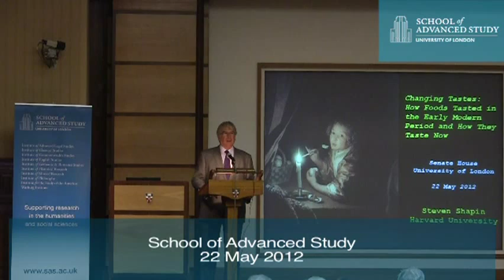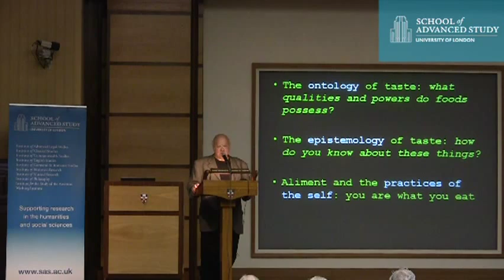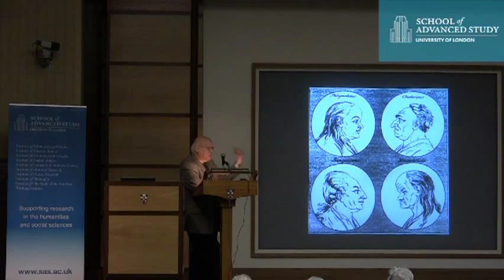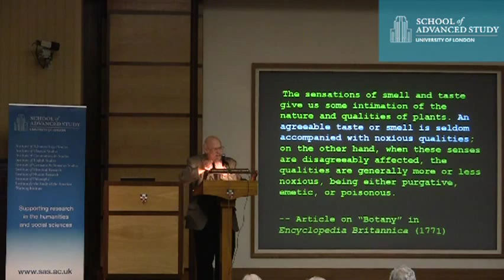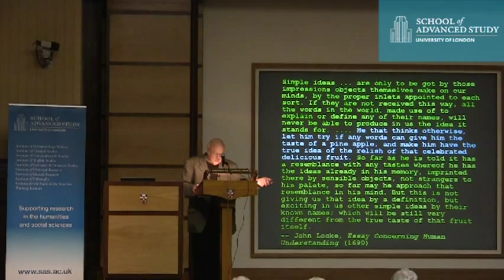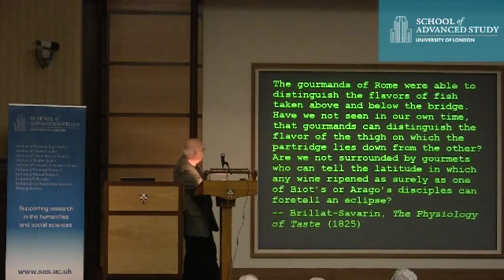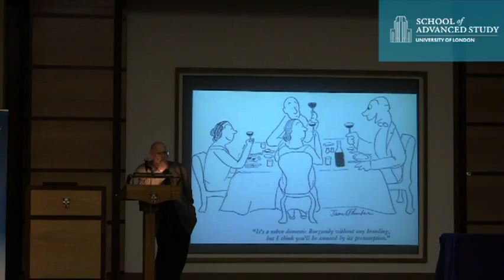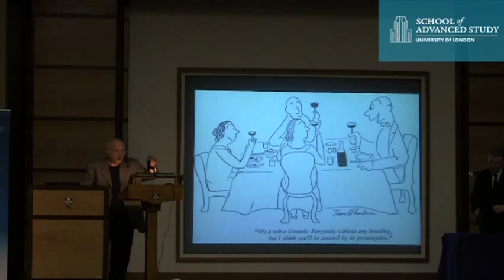How Foods Tasted in the Early Modern Period and How They Taste Now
22-05-12 School of Advanced Study

ST Lee Visiting Professorial  Fellow Lecture: Changing Tastes: How Foods Tasted in the Early Modern  Period and How They Taste Now

Speaker: Professor Steven Shapin, ST Lee Visiting Professorial Fellow, 2011/12, Franklin L. Ford Professor of the History of Science, Harvard University

In dietetic and natural philosophical frameworks of the period from Antiquity to the seventeenth century, the subjective experiences of taste, and indeed the experiences of digestion, testified to the make-up of the world's edible portions.  That is, such subjective experiences might be both philosophically and practically reliable.  How did that framework help early modern eaters make sense of their bodies and that portion of the world that constituted their aliment?  How did that sense-making capacity change over time, as new medical and scientific frameworks emerged from the eighteenth century and, finally, became scientifically dominant in the nineteenth and twentieth centuries?  What happened to the subjective experiences of taste when they no longer indexed how the world really is?  How has the vocabulary used to describe taste changed?  And how do we now know about the edible world?

Steven Shapin is Franklin L. Ford Professor of the History of Science, joining Harvard in 2004 after previous appointments as Professor of Sociology at the University of California, San Diego, and at the Science Studies Unit, Edinburgh University. His books include Leviathan and the Air-Pump: Hobbes, Boyle, and the Experimental Life (with Simon Schaffer); A Social History of Truth: Civility and Science in Seventeenth-Century England; The Scientific Revolution; The Scientific Life: A Moral History of a Late Modern Vocation;
Never Pure: Historical Studies of Science as if It Was Produced by People with Bodies, Situated in Time, Space, Culture and Society, and Struggling for Credibility and Authority, and several edited books. He has published widely in the historical sociology of scientific knowledge, and his current research interests include historical and contemporary studies of dietetics, the changing languages and practices of taste, the nature of entrepreneurial science, and modern relations between academia and industry. He writes regularly for the London Review of Books and has written for The New Yorker.